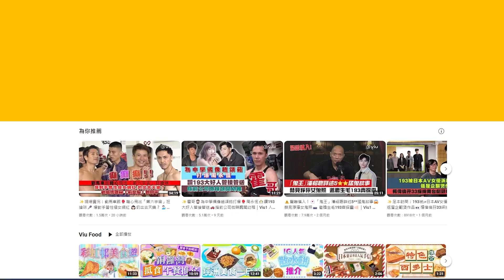✨足本訪問：盧廣仲🇲🇴澳門騷獲💁🏻‍♂️同性示愛要留房號？🏨宣佈三月香港開騷🎤｜Viu1 現場實況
盧廣仲喺澳門舉行一連兩場「盧廣仲十五週年勵志的演唱會」，噚晚（2日）尾場，3000座位全場爆滿，歌迷整晚邊唱邊跳，氣氛高漲！佢同時公佈好消息，明年三月將來港開騷，慰藉吓啲港迷。

完騷後，盧廣仲接受訪問表示相隔四年再去澳門見歌迷，覺得歌迷長大咗。台上，盧廣仲邀請一男一女歌迷上台任伴奏，因為太用力，佢哋竟然將毃木魚嘅木棍毃斷咗，盧廣仲自爆木魚其實係問寺廟借返嚟，咁點算好？對於第一晚有男歌迷告白，廣仲持開放態度面對，仲話可以留房號？而香港歌迷終於等到盧廣仲嚟香港開騷，佢話好掛住大家，內容咁豐富，記得loop爆條片嘞！